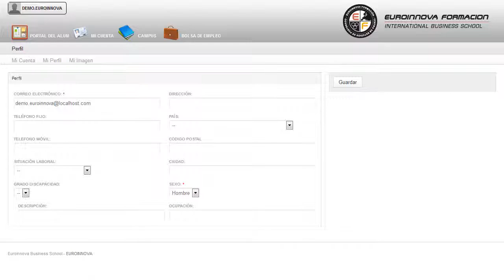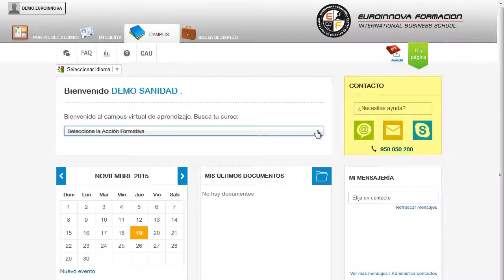Uf0541 Caracterizacion De Los Elementos Y Equipos Basicos De - Cursos Online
UF0541 Caracterización de los Elementos y Equipos Básicos de Instalaciones de Telecomunicación en Edificios (Online)
 Optimiza tu formación universitaria con Euroinnova y aprenda sobre: su curso, comienza a fórmate con el CURSO ONLINE de su curso. La presente formación se ajusta al itinerario formativo de la Unidad Formativa UF0541 Caracterización de los Elementos y Equipos Básicos de Instalaciones de Telecomunicación en Edificios certificando el haber superado las distintas Unidades de Competencia en ella incluidas, y va dirigido a la acreditación de las Competencias profesionales adquiridas a través de la experiencia laboral y de la formación no formal, vía por la que va a optar a la obtención del correspondiente Certificado de Profesionalidad, a través de las respectivas convocatorias que vayan publicando las distintas Comunidades Autónomas, así como el propio Ministerio de Trabajo (Real Decreto 1224/2009 de reconocimiento de las competencias profesionales adquiridas por experiencia laboral). convirtiéndole en un especialista en su curso, desarrollará competencias en las diferentes áreas su curso. UF0541 Caracterización de los Elementos y Equipos Básicos de Instalaciones de Telecomunicación en Edificios (Online) está dirigido a los profesionales del mundo de la electricidad y la electrónica concretamente en el área de la instalaciones de telecomunicación, y a todas aquellas personas interesadas en adquirir conocimientos relacionados con la caracterización de los elementos y equipos básicos de instalaciones de telecomunicación en edificios. Desarrolla su actividad profesional en pequeñas y medianas empresas mayoritariamente privadas, por cuenta ajena, dedicadas al montaje y mantenimiento de instalaciones electrotécnicas en edificios de viviendas, oficinas, locales comerciales e industriales, estando regulada la actividad por el Reglamento Electrotécnico de Baja Tensión y por la Normativa de las Infraestructuras Comunes de Telecomunicaciones. Si quiere cultivarse y aprender sobre: su curso. UF0541 Caracterización de los Elementos y Equipos Básicos de Instalaciones de Telecomunicación en Edificios (Online) tiene como objetivos: - reconocer los distintos tipos de instalaciones de telecomunicaciones, diferenciándolas según los elementos que las constituyen, sus características básicas y su funcionalidad. Si quieres abrirte las puertas hacia el mercado laboral con la realización del CURSO ONLINE de UF0541 Caracterización de los Elementos y Equipos Básicos de Instalaciones de Telecomunicación en Edificios (Online), con el objetivo de reconocer los distintos tipos de instalaciones de telecomunicaciones, diferenciándolas según los elementos que las constituyen, sus características básicas y su funcionalidad. Entre el material entregado en este CURSO ONLINE se adjunta un documento llamado Guía del Alumno dónde aparece un horario de tutorías telefónicas y una dirección de e-mail dónde podrá enviar sus consultas, dudas y ejercicios.